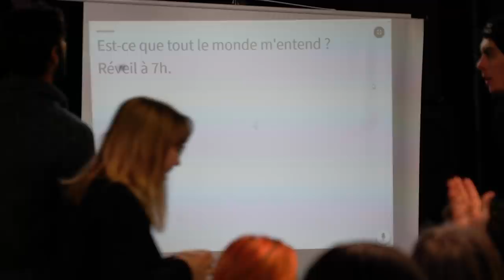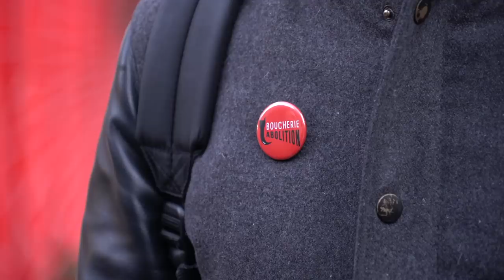PASTOR OF CHURCH GOES VEGAN!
One of the most inspiring encounters I've had...

Light Up The World Tour | Paris | Finale